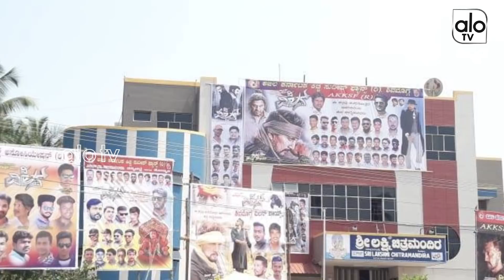ರಿಲೀಸ್ ಮುನ್ನವೇ ಹೊಸ ಟ್ರೇಂಡ್ ಕ್ರಿಯೇಟ್ ಮಾಡಿದ ‘ದಿ ವಿಲನ್’ ! The Villain 2018 ! Alo TV Kannada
The Villain 2018  ರಿಲೀಸ್ ಮುನ್ನವೇ ಹೊಸ ಟ್ರೇಂಡ್ ಕ್ರಿಯೇಟ್ ಮಾಡಿದ ‘ದಿ ವಿಲನ್’ Alo TV Kannada

TheVillain2018 SandalWood Kannada Alo TV Kannada